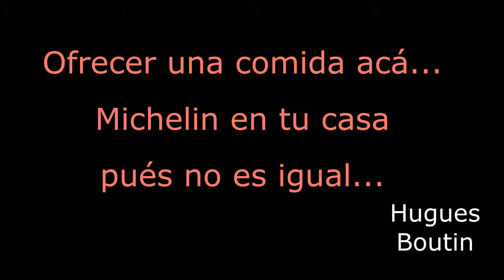Hugues Boutin en 10´ Vida de Cocineros Alive - Episodio N°41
Episodio N° 41
Un Cocinero Canadiense, trotamundos de la Alta Cocina Europea y Americana, con mucha experiencia en la instrucción gastronómica, que actualmente trabaja en Bulgaria como Director de Arte Culinario en la Universidad de Varna.
No te pierdas sus experiencias de vida, no te pierdas el compacto...
La historia de Hugues Boutin contada en 10´por el mismo.
Vida de Cocineros, todos los domingos en vivo por Instagram @vidadecocineros a las 20hs de Argentina, las 6pm de Colombia, con un ADN diferente de Cocineros de Latinoamérica